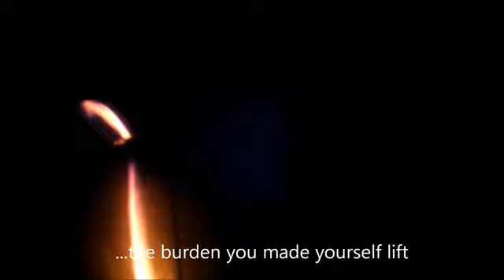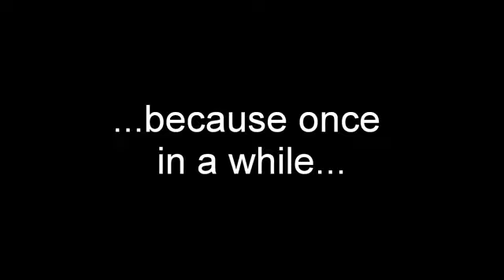New Year, New You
Happy New year, a short video to inspire you for change...
The video is composed of both story clip and firework clip, working alternately...
Hope you learn something from this :D